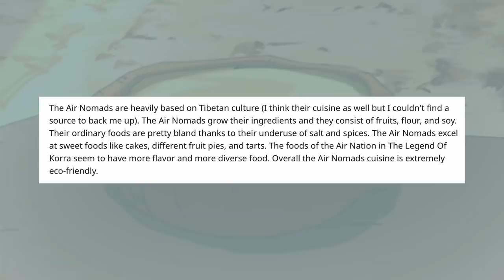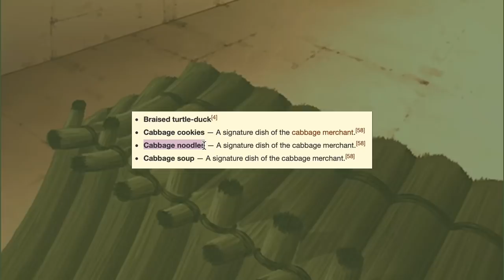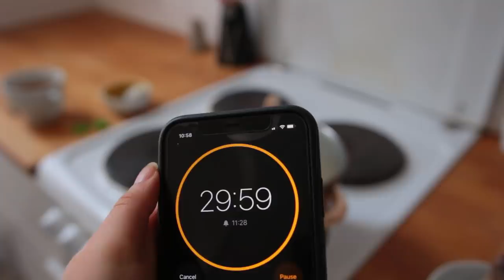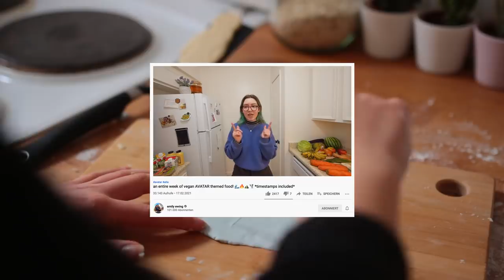I recreated Foods from Avatar the Last Airbender 💧⛰🔥💨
Hi people! I’ve got another fandom food video for you - Avatar the Last Airbender themed. This was so much fun to make!!

(I didn't mean to copy her at all haha this video here has been in the making for like a month I am just incredibly slow when it comes to pushing out videos)

THE INGREDIENTS AND NOTES can be found in the pinned comment this time, since it was too many words for the description

today's recipes are for:

#1 Unfried Dough Sugar Cookies
#2 Spicy Fire Nation Dumplings
#3 Mango Bowl
#4 Cabbage Noodle Soup
#5 Jasmine Jook

Much love,
Mina